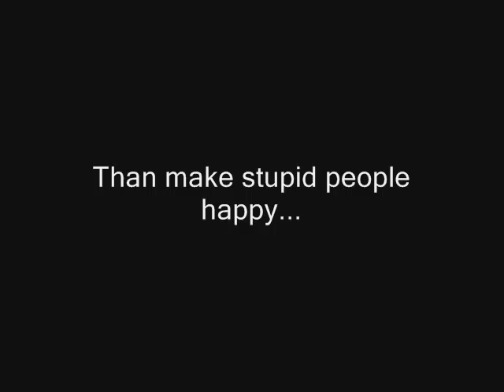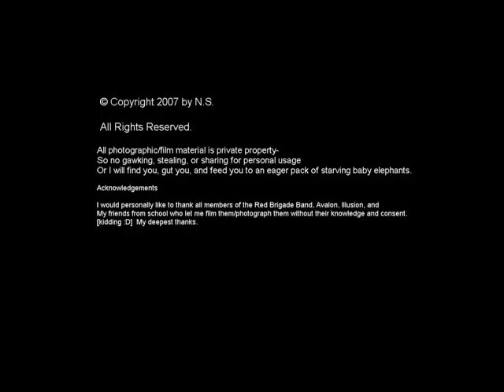the EXCITED FAIRY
The EXCITED FAIRY makes a new friend :D

Song during movie:
M&M-Billy Talent(Pezz)
Song at end credit:
Happy Birthday To Me (Bulldog Mansion)